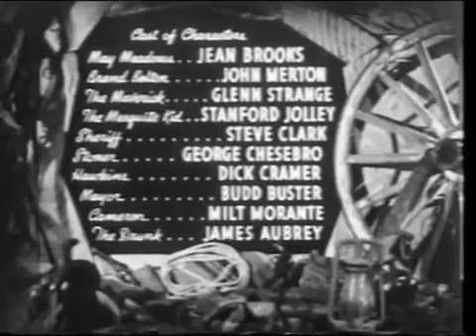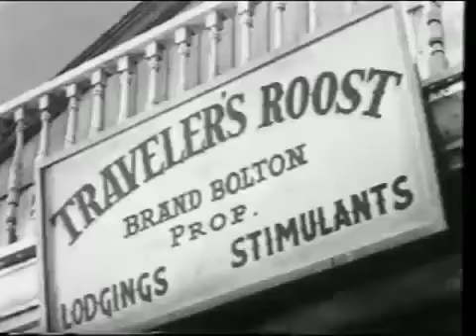Range Busters | Boot Hill Bandits (1942) [Western]